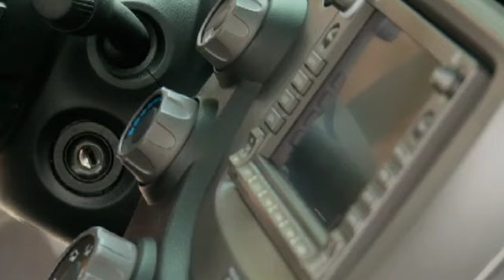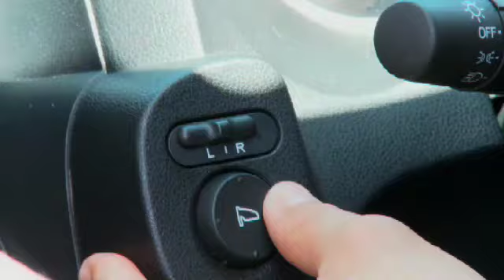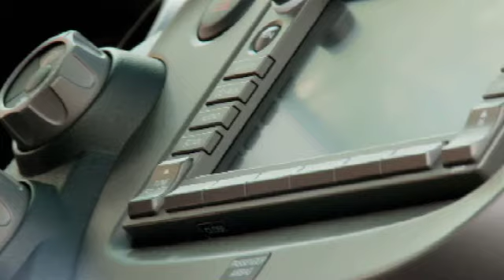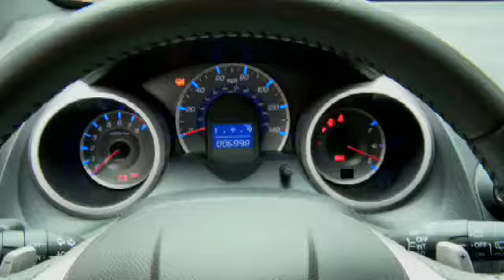Honda 7 Day Test Drive: Fit Sport / Final Review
Three lucky consumers were given the chance to drive a new Honda for a week. Morgan is sad to let the Honda Fit go as he reminisces about his week with the car. Filmmaker: Inti Fernandez